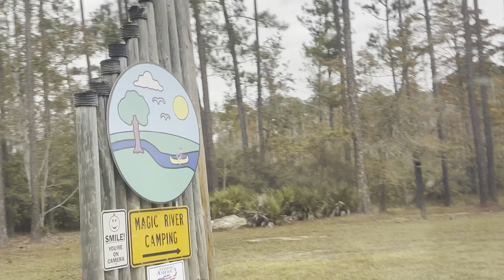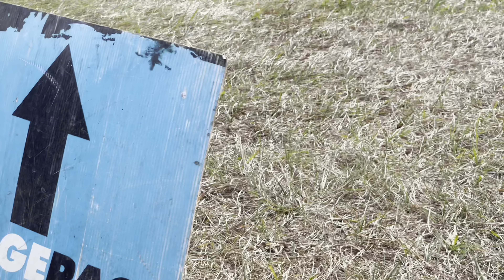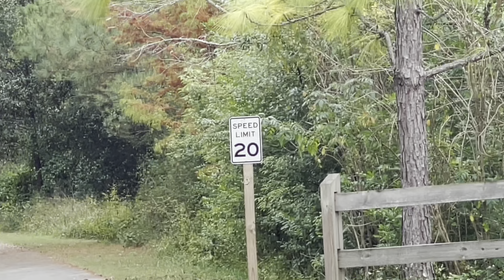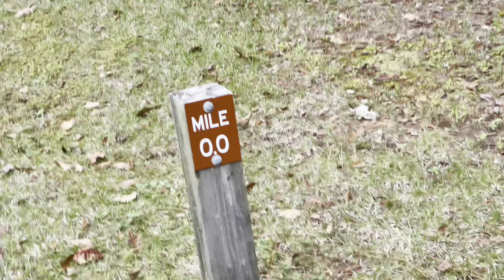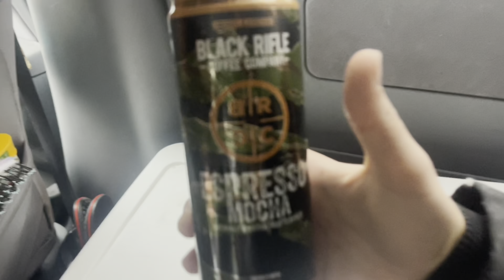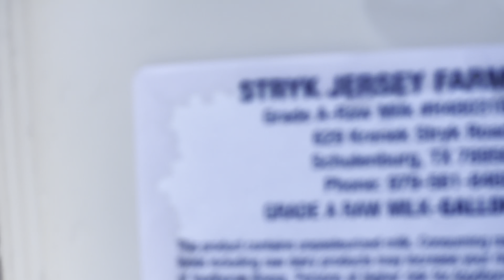Florida Vlog Trip + Running OCR Race 5 months postpartum!